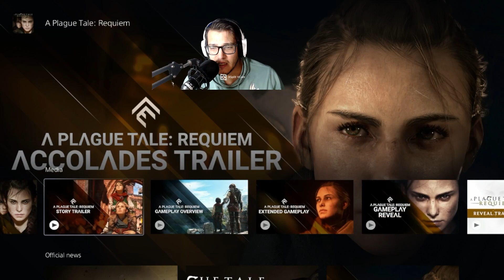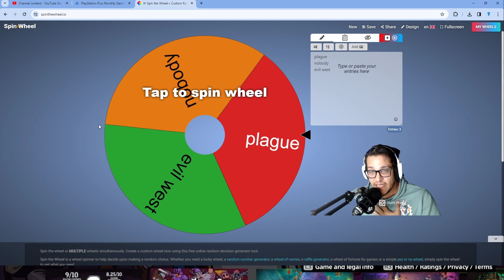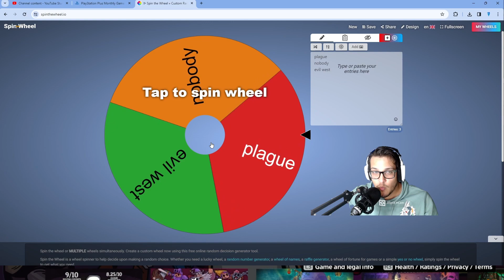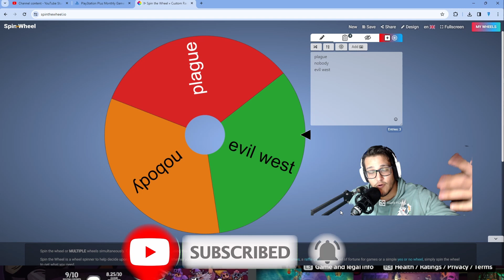PS plus January 2024 essential games- Everything you need to know FYIF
Hello Wise gamers- Welcome to the Fortress of bad gaming decisions. Today we have For your info Fridays. We will be covering the PS Plus 2023 January essential games.  The games are Plague Tale Requiem- Nobody saves the World and Evil West. If you stay till the end you will see the suprise wheel of doom spin!